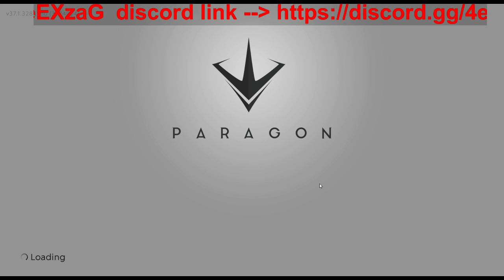Paragon serath's love skin fast coop with Pookieface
fast for this lovely skin :D